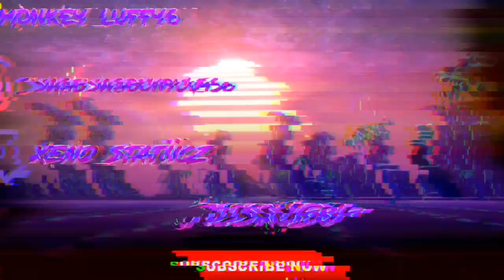Mini Hoop tape#4